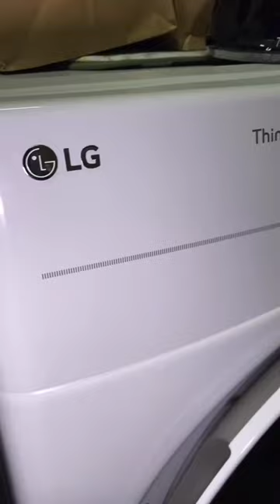Clothes not dry enough? Check the moisture sensor!